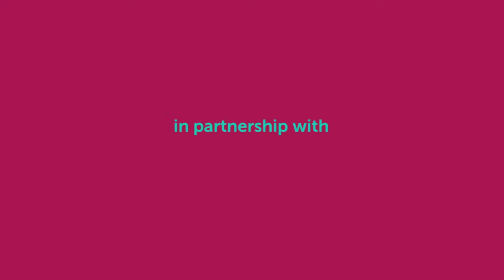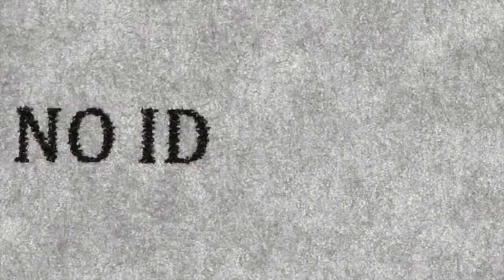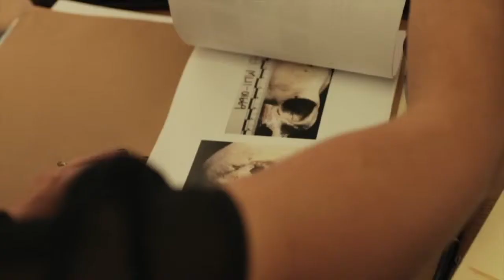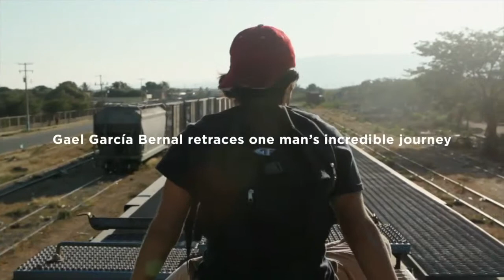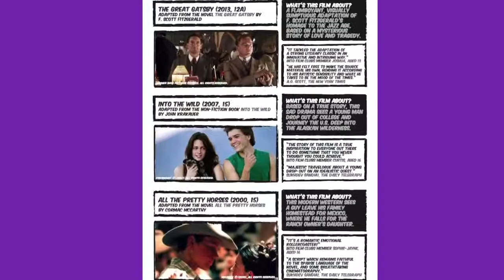The August Into Film Show (Secondary) - Who Is Dayani Cristal and Too Cool to Kickass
Filmmaking is on the agenda for the August Into Film Show. We take a look at the work of the participants involved in our recent Keeping It Showreel project, and hear from two film club members and aspiring directors from King's Lynn Academy - hear them chat about their recent crowdfunded short Too Cool To Kickass!

Also featured are make-up artist Sharon 'Spob' O'Brien, who visited The Swinton High School, and director Marc Silver, who talks about his documentary Who Is Dayani Cristal?

Into Film seeks to put film at the heart of all children and young people's education. for more information.

Into Film reporters are school children and college pupils aged 9 - 18 from across the UK who have the opportunity to be introduced to different aspects of the film industry. This includes reporting at events and interviewing film talent -- many for the first time, bringing interviews to their peers from their own perspective.

Follow Into Film on Twitter (@GetIntoFilm), on Instagram (@GetIntoFilm) and 'Like' on Facebook (GetIntoFilm)